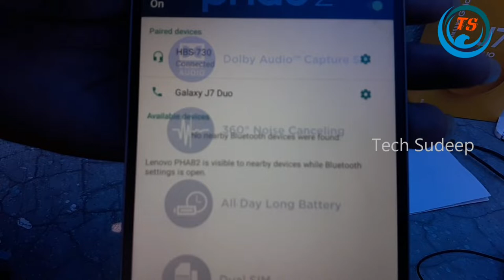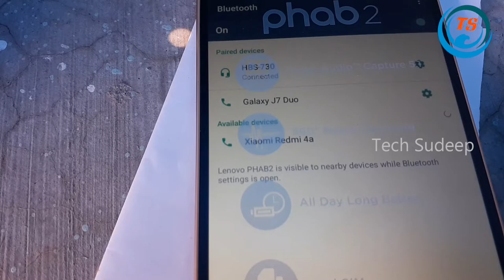Neck Band Full Review-காசு போச்சே-Tech Sudeep-தமிழ்